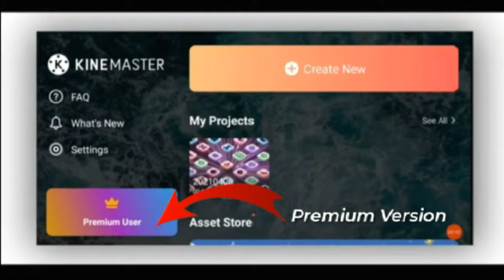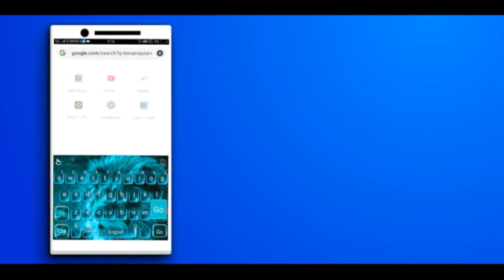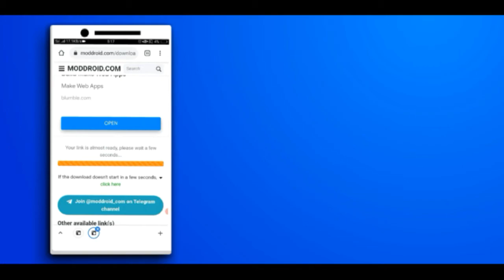🔥 Finally l Kinemaster Lastest Version 5.0 Mod Apk l Premium Full Unlocked l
Your Queries Solved :
Kinemaster Lastest Version 5.0 Mod Apk
Premium Full Unlocked
Kinemaster Latest Version Download
Kinemaster 5.0.0 Mod Apk
Kinemaster 5.0 Download Link
Kinemaster Editing In 2021
Kinemaster New Update Features
Kinemaster 5.0.0 Download Without Watermark